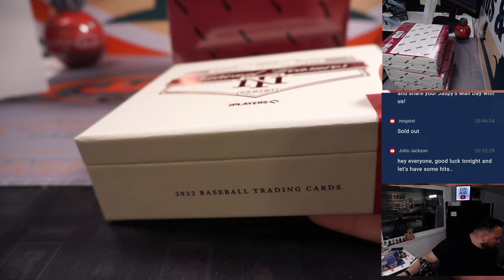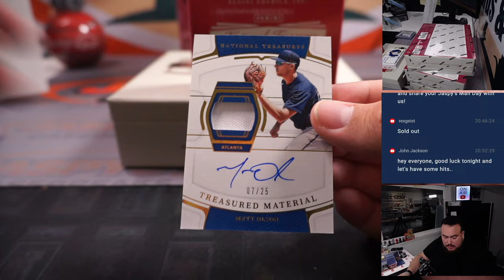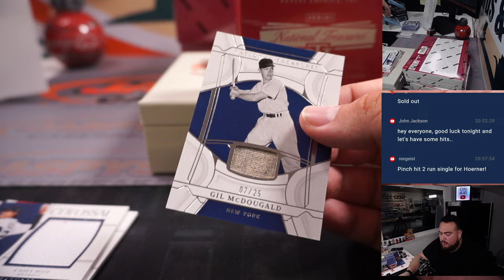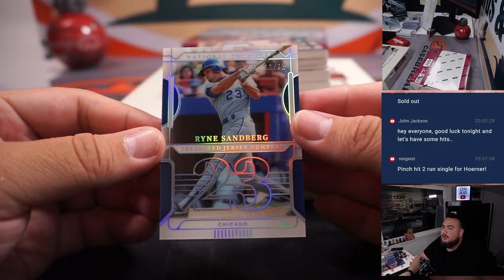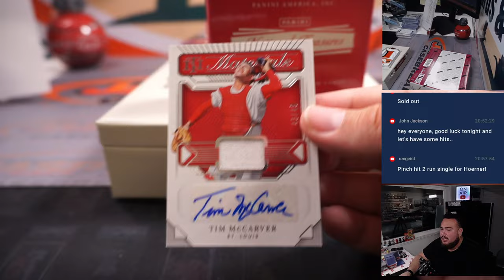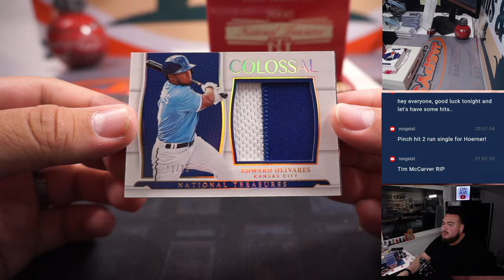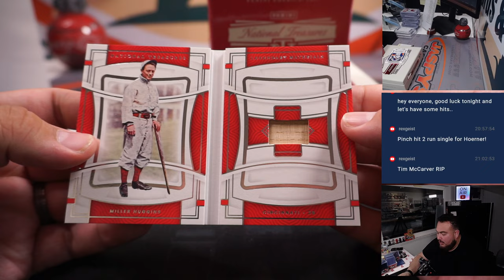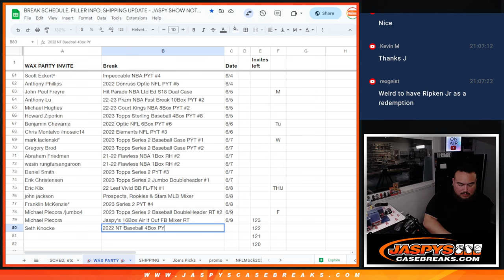F. 6/9/23 - 2022 Panini National Treasures Baseball 4-Box Case #48 *PYT*